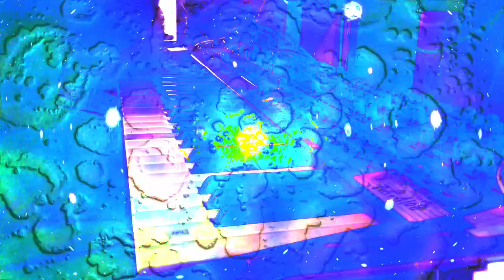Forms of sound made real from beyond all voids of nothingness - Structure without structure manifest